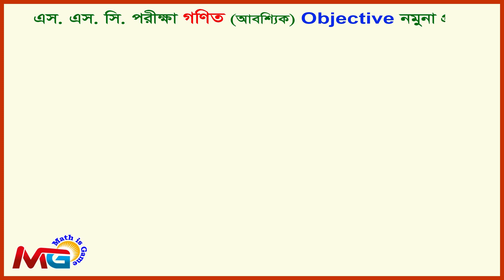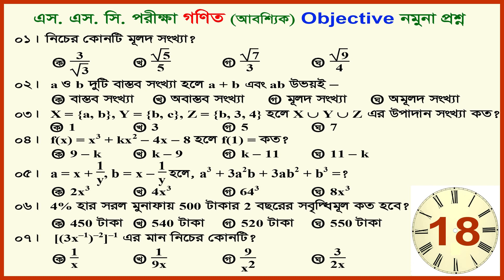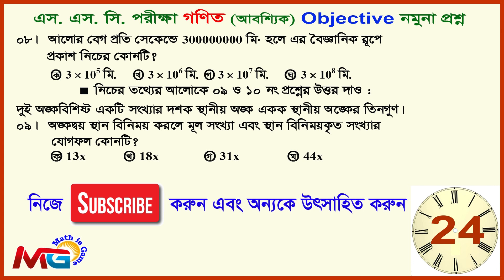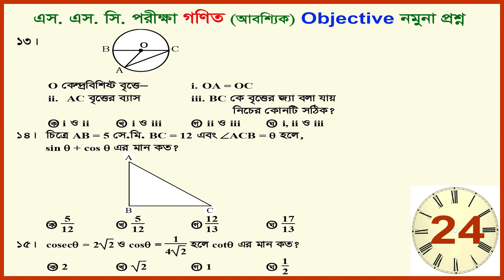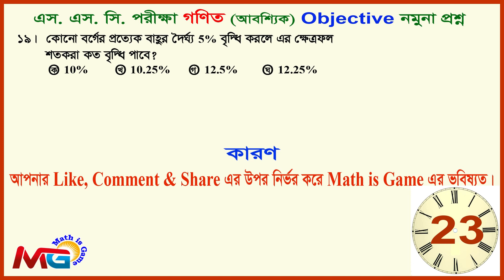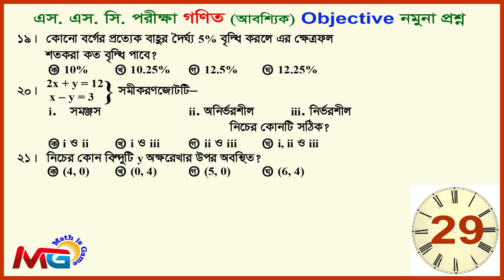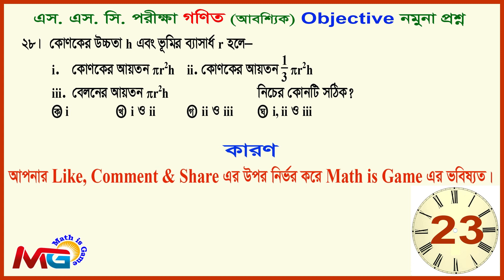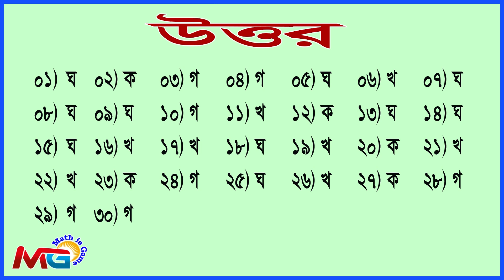SSC-2020 গণিত Math Objective নমুনা প্রশ্ন সকল বোর্ড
SSC -2020 পরীক্ষার্থীরা বোর্ড পরীক্ষার আগে পরীক্ষা দিয়ে নিজেকে যাচাই কর।

নিজেকে পরীক্ষা দিয়ে যাচাই কর।

মামার দোকান। Mamar Dokan Online Stop এর লিংক =